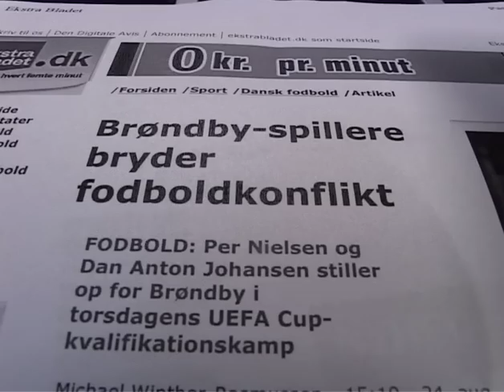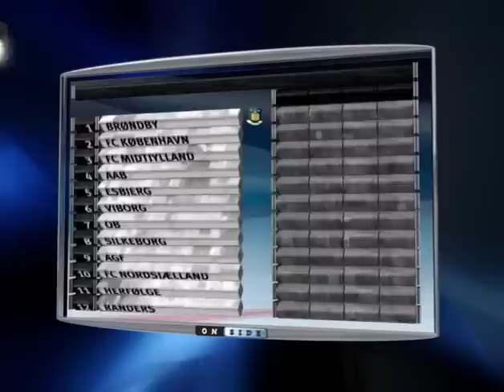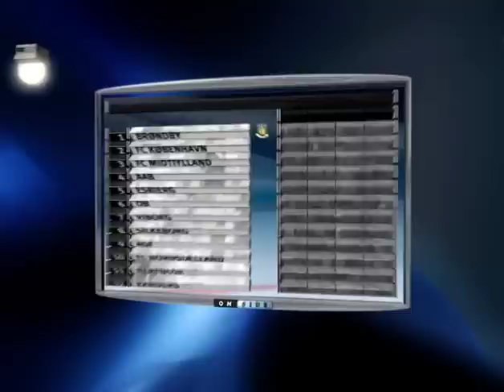Brøndby IF's sæson 2004/2005 - "Nye stjerner"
Jeg ejer ikke denne video. Alle rettigheder går til Brøndby IF, Viasat og ArtPeople/Fridthjof Film.